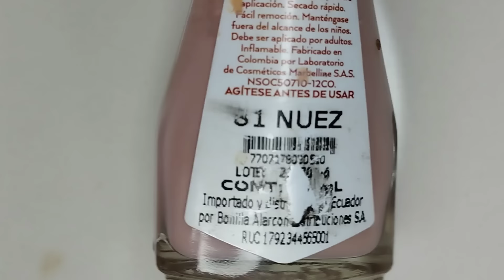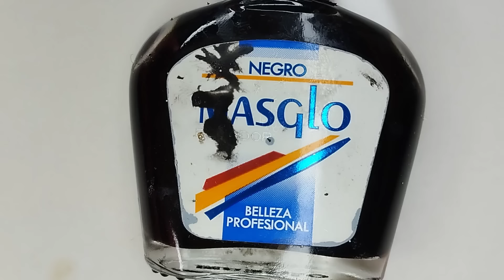Diseños de Uñas Cortas Elegantes 2024/ Las IDEAS MÁS FÁCILES de uñas cortas/short nails 2024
Diseños de Uñas Cortas Elegantes 2024/ Las IDEAS MÁS FÁCILES de uñas cortas short nails 2024 decoradas con diseños elegantes y sencillas en tendecias paso a paso tutorial para principiantes hacer en casa, para todos los que aman el nail art, pero les gustan diseños para pintar uñas fácil y bonitos.